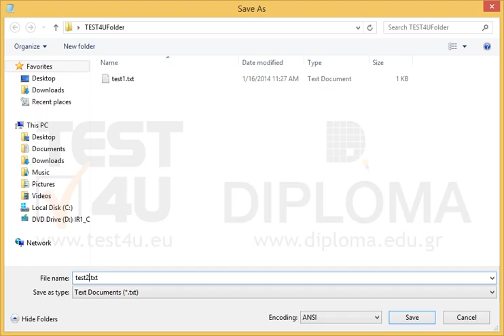Open the file test1.txt contained in the TEST4UFolder folder on your desktop and delete the...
Open the file test1.txt contained in the TEST4UFolder folder on your desktop and delete the second line.